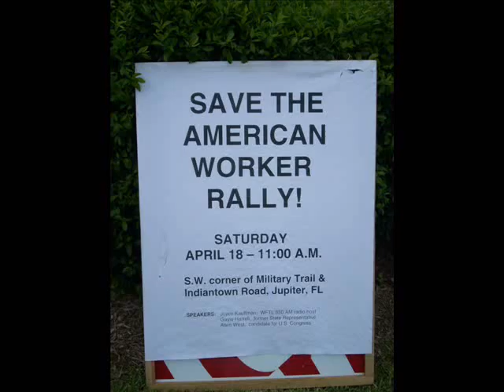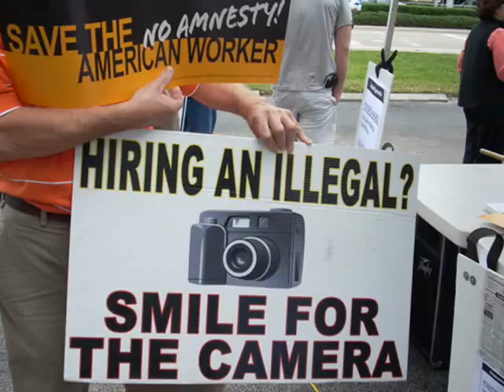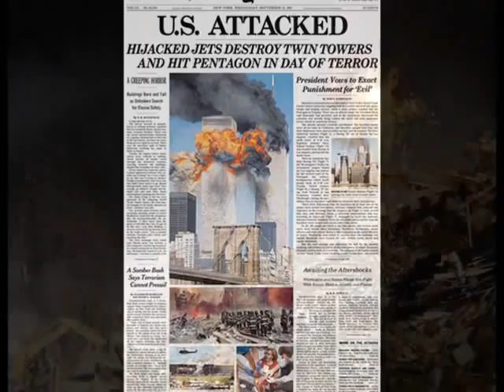Illegal Immigration Rally Of Evil White Racist Hatemongers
The blood thirsty racist rioting armies where out with their hired minority imitators and fabricated message about not securing our border or some silly complaint that could never hurt any sovereign nation in history. I snuck in, disguised as nazi and snuck into the crowd hoping to catch them throwing beer bottles at passing cars but I must have missed that part somehow in the all the chaos. I am sure there were several dozen arrests but I was unable to capture any. The pictures of the racist slogans didn't come out either, I am sure the two police who were filming and photographing caught the most threatening right wing extremism and go and stop them before their message spreads and the people take the government back...

I know some of you still think this is serious and that saddens me for two reasons.

1. That people who know right from wrong would not see the obvious sarcasm here.

2. That we live in a world where this message is actually being propagated by the media and totally possible that idiots like Janeane Garofalo and trendy hipsters that regurgitate her vile fiction are getting legitimate believers.

Actually, see my 6 video series of what actually happened... again the media has lead us to believe that flags are bad, unless they are not american flags... whatever.